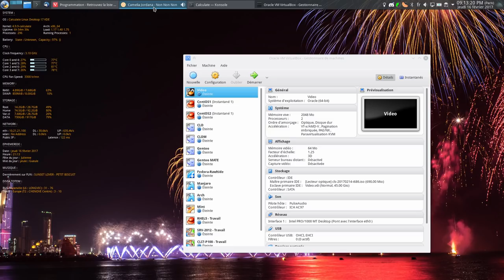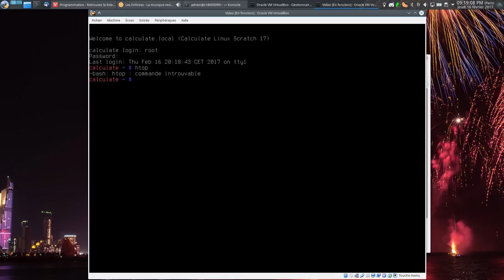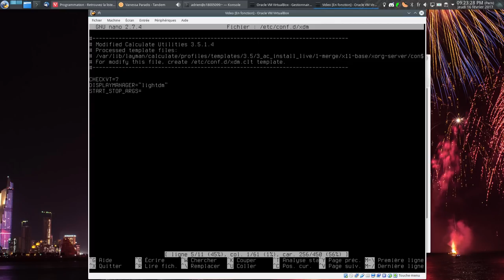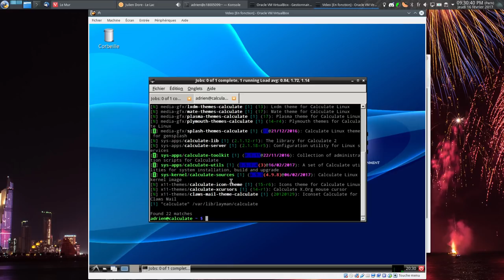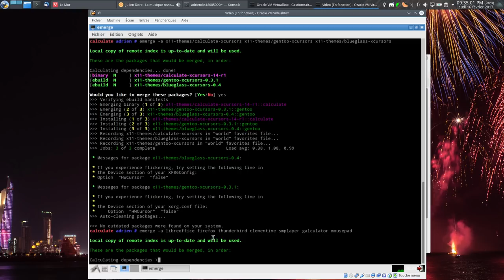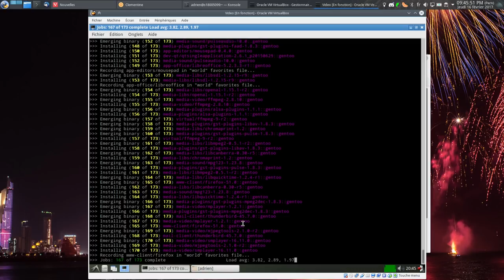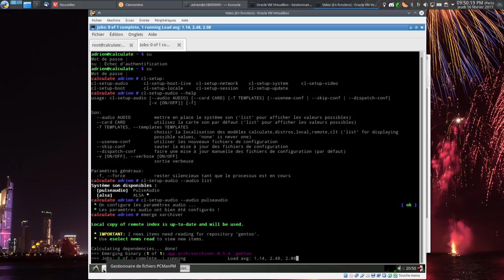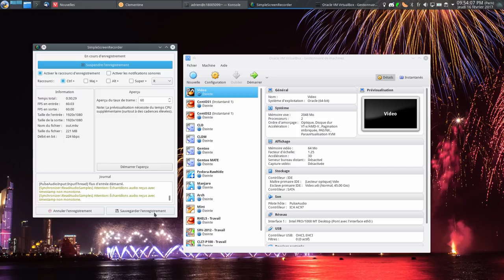Calculate Linux avec moins de 100Mo de RAM ? testons !